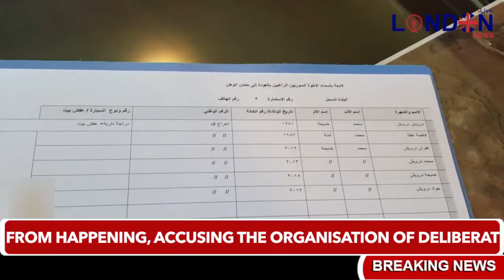Tensions between Lebanon and UNHCR over Syrian refugees